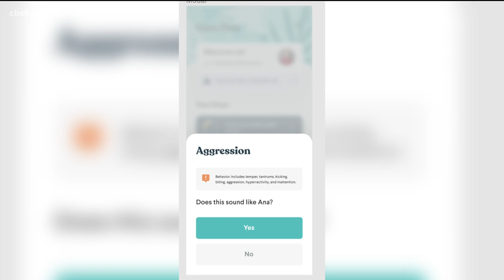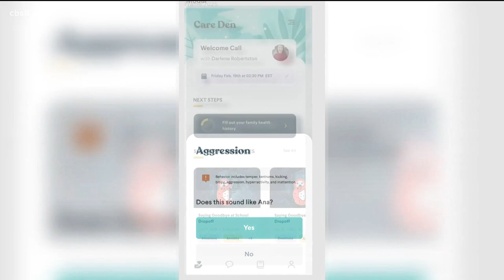New app helps kids get the mental health care they need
Dr. Helen Egger and Co-founder of Little Otter, Rebecca Egger joined Morning Extra to talk about the app and why it is so important in this day and age.